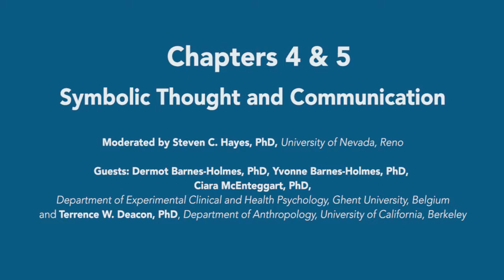Evolution and Contextual Behavioral Science: Chs. 4 & 5 Symbolic Thought and Communication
Behavioral scientists Dermot Barnes-Holmes, Yvonne Barnes-Holmes, and Ciara McEnteggart, discuss the behavior-analytic approach to human symbolic thought and communication, and its evolution, as viewed predominantly through the lens of relational frame theory. In contrast, evolutionary anthropologist Terrence Deacon argues that the conventionality of language is itself a reflection of these iconic and indexical relations re-emerging in the form of relations between symbols.